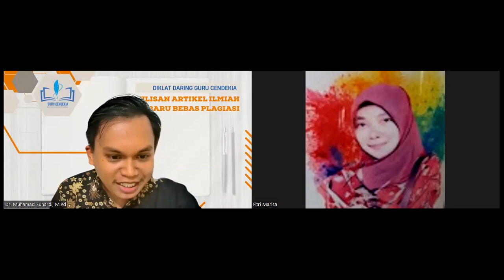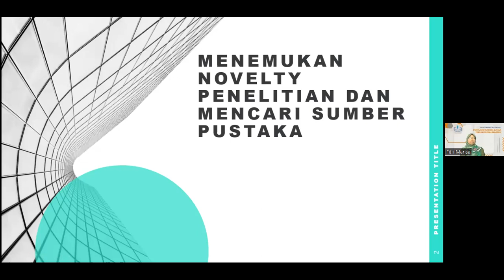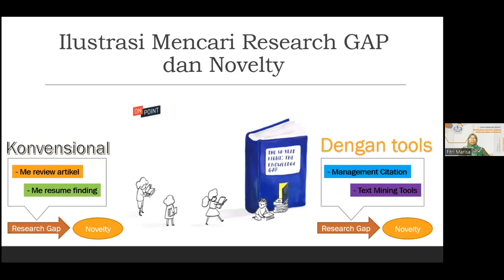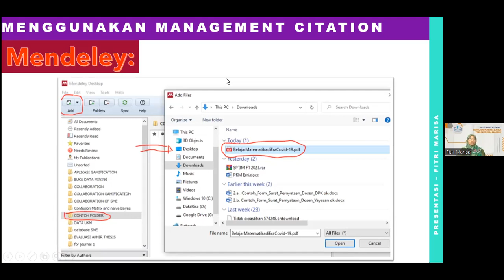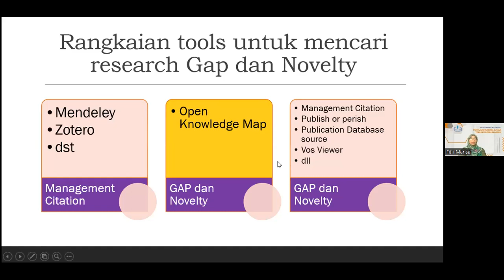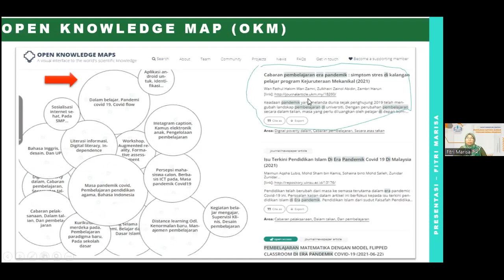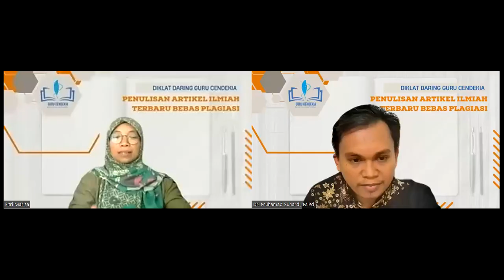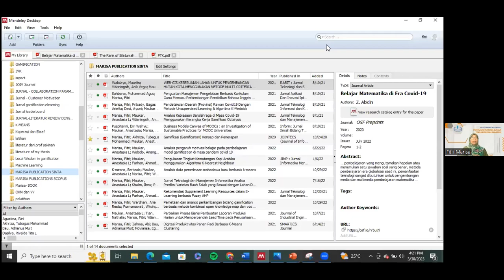KEBARUAN (NOVELTY) ADALAH SYARAT MUTLAK SUATU ARTIKEL ILMIAH